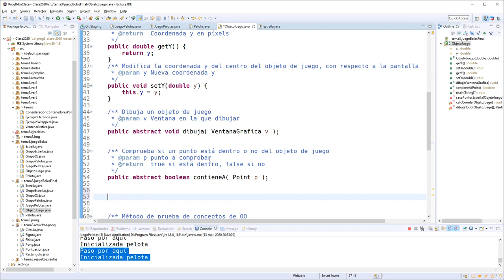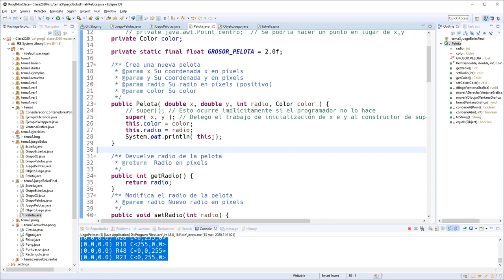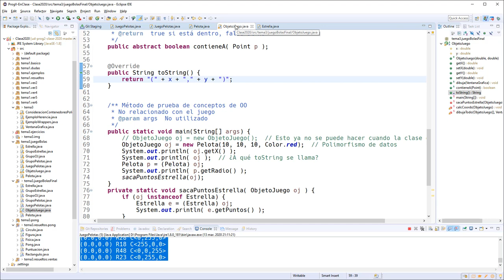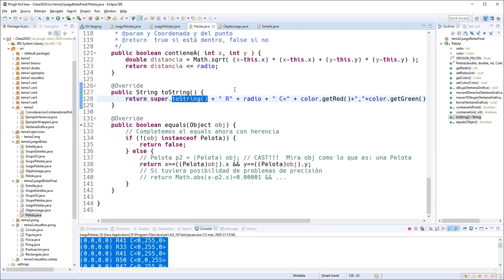03 Herencia SuperAccesoMetodos